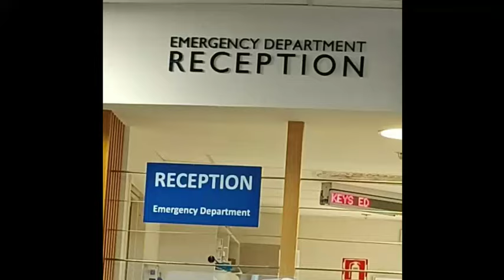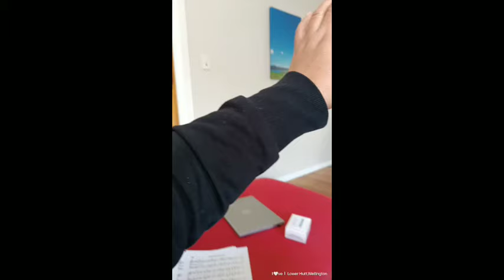Andito na naman tayo, Parang due date ng panganganak ko, kung natuloy || Pinoy Family at New Zealand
naalala ko naman yung mga pangyayare nun... parang ganun din, ang tagal tagal ng pag-iintay... hahaha... para tlg kung natuloy pahbubuntis ko, april or may due date ko... huhuhu...

eto ang buong istorya bakit ako anjan na naman... kainaman nah, sign of aging talaga... naku po. kawawa na naman ako, diet na naman... huhuhuhu... sarap pa nmn kumain...

salamat po...